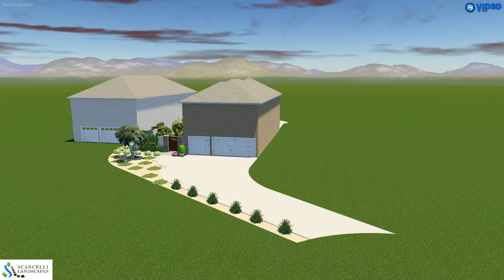Laguna Niguel 11-C by Scancelli Landscapes